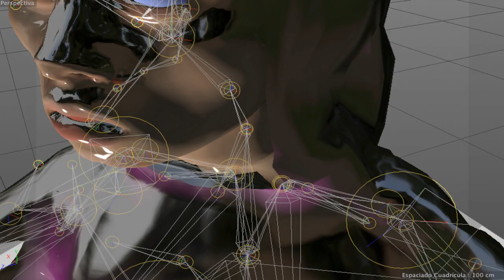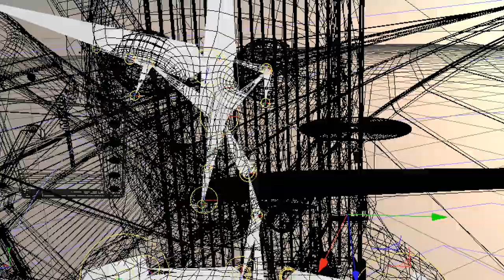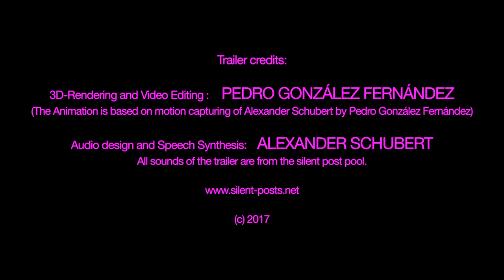SILENT POST [PROJECT TRAILER]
“Silent Post” is a concept piece by Alexander Schubert.
The framework consists of a collection of compositions and tools.
Participating artists choose a piece from the existing Silent Post works.
Then they create their personal contribution!
Within the framework there are source pieces which are provided by the composer.
And there are the user contributions based on these pieces.
The artist either chooses a source piece or any other Silent Post contribution as a starting point.
With each new version the material is transformed, reinterpreted and changed - and new material is included.
It evolves like a family tree. Constantly changing.
There is a set of tools that can be used freely by the interpreting artist.
This includes deleting, permutation, copying and stretching.
The pieces can consist of all possible media, like audio, music, text, video and performance.
So, any artist is invited to participate!
You can simply choose a piece to begin with and then create your own remix version from it!
All existing pieces will be documented online!

Trailer credits:
3D-Rendering and Editing: Pedro González Fernández
The Animation is based on Motion-Capturing of Alexander Schubert by Pedro González Fernández

Audio design and Speech Synthesis: Alexander Schubert
All sounds of the trailer are from the silent post pool.

All information can be found at silent-posts.net